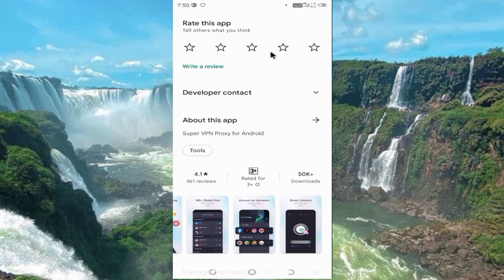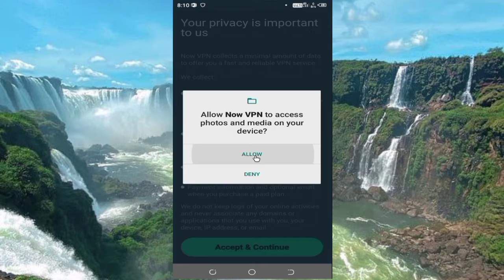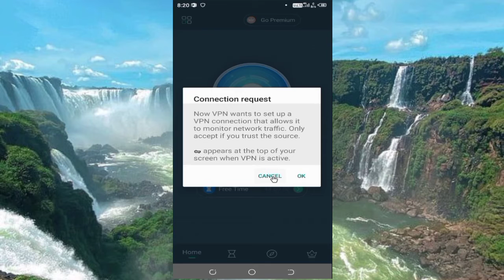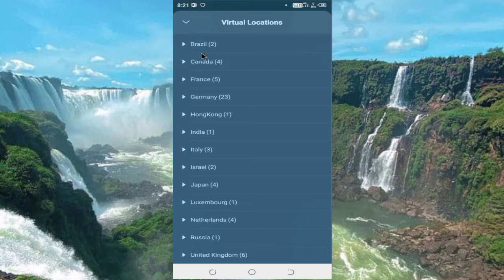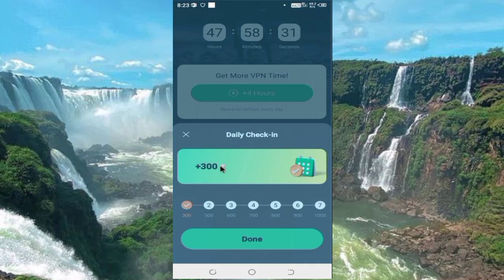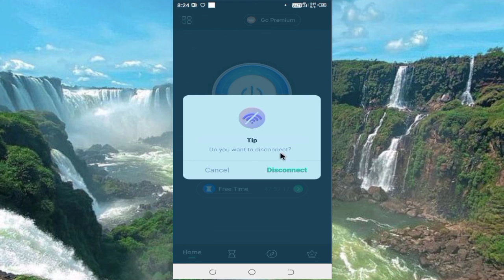Now Vpn App || Now Vpn Kaise Use Kare|How To Use Now Vpn App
Dotso Is video Me Maine Aapko Ye Bataya Hai Ki Now Vpn Kaise Use Kare Ummeed Hai Apko Ye Video Bahut Pasand Aayega Thank You so much….